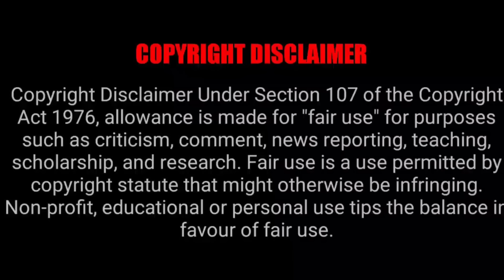MUSHOKU TENSEI EPISODE 2X4 REACTION MASHUP!!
Stefy-o
yaboyrocklee
reanimated
YABOYROSHI
RYU RYU